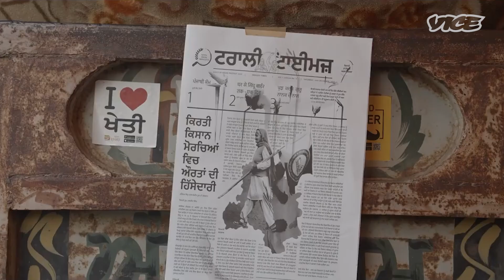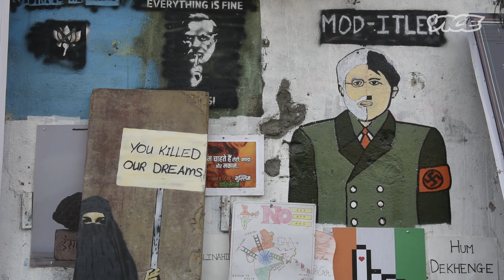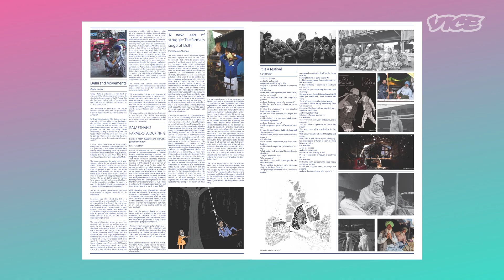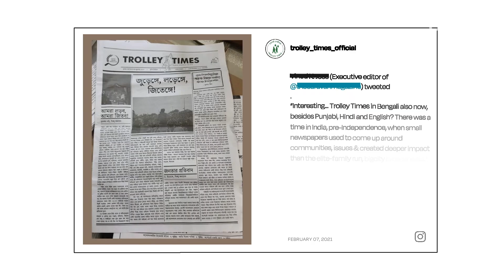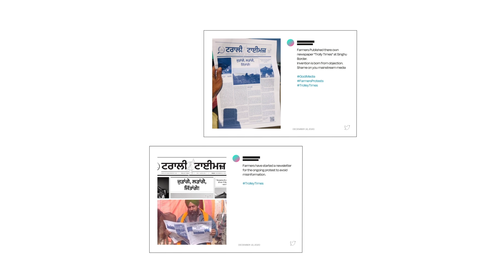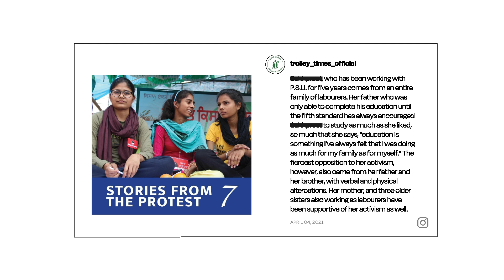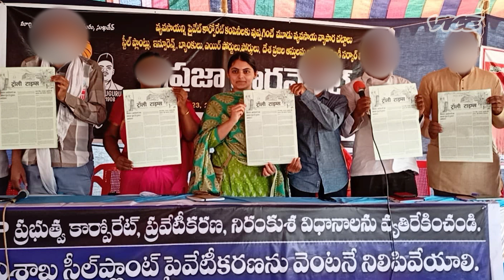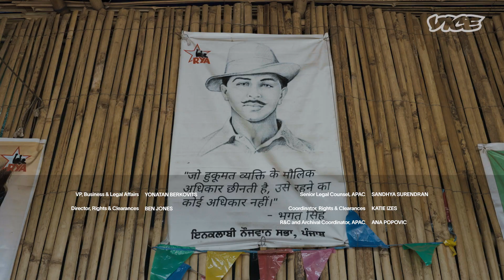How the World's Biggest Protest Got Its Own Voice in a Grassroots Newspaper| Influence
Navkiran Natt is one of the founders of Trolley Times, a newspaper started at the farmers’ protest campsite in the outskirts of Delhi. Navkiran and her friends are some of the many faces behind the protest movements’ David and Goliath-style battle against the government. With a following of 100k from around the world, Trolley Times has been a strong voice of the farmer protest. In November, 2021, after a year of intense protesting on the streets by the farmers, Indian Prime Minister Narendra Modi announced the scrapping of three unpopular farm laws.